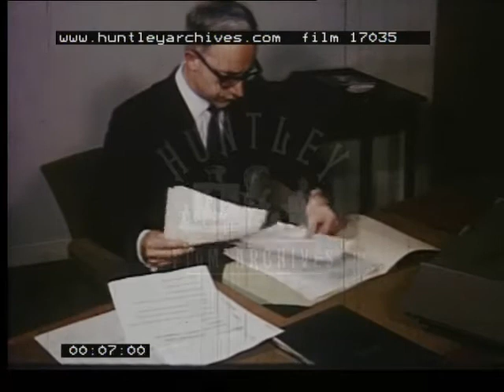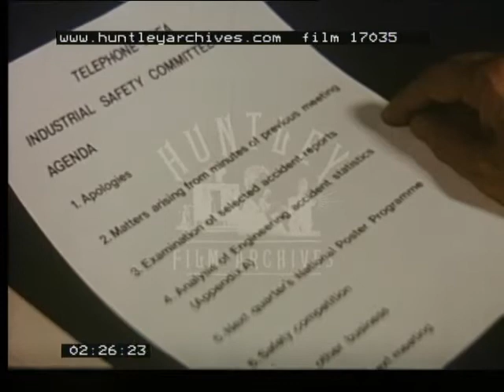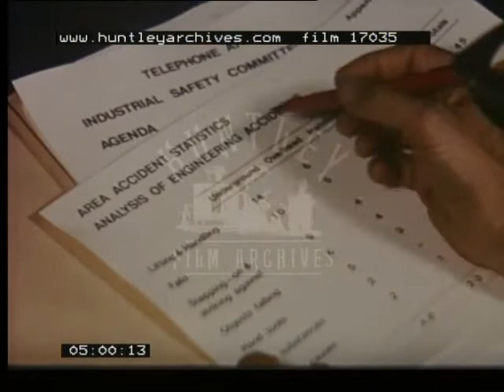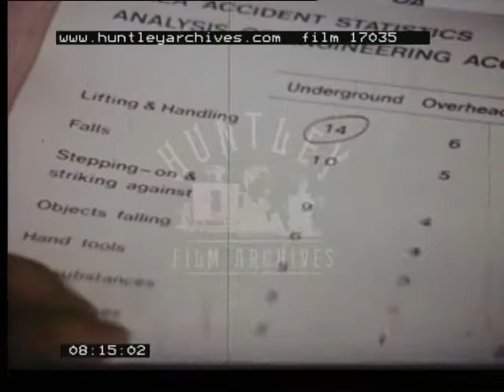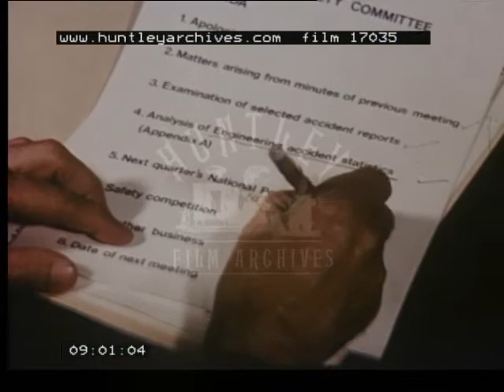Safety in Industry and Work, 1970's - Film 17035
Safety in industry and work.

A Telephone Manager goes to a Boardroom Safety Meeting. Members around table with whiteboard in background.
An Installer Engineer visits a property and carries an aluminium ladder inside the house placing it at two sharp an angle to the wall..  The ladder slips and he falls.  Replay using a five tier stepladder and correct lifting technique.
Men check for gas, with Yellow van, unloading cones and guards on the edge of a road, setting them up wrongly, lifting cover off a manhole and falling backwards. Replay setting up correctly and lifting using a roller to remove manhole cover. Use of Gas Tester. Workers have tea from a flask.
A man visits a housing site with no safety hat and unaware of dangers he treads on a nail. Ouch!
Illustrator works on a poster about eye safety. Safety goggles.  In a telephone exchange a man takes chances working and a supervisor passes the safety glasses to him.
Another man is using a sharp instrument in his hand.  Replay using the instrument correctly on a flat surface.